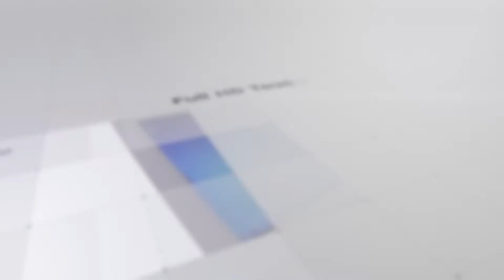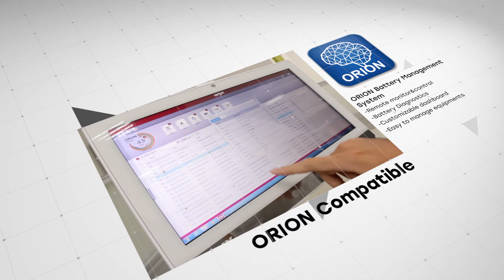[Venus -153 ] 15” 24/7 Mobile Computer | Onyx Healthcare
* Highest level of medical safety protection , EMC4.0/ Safety 3.1
* Cleanability with hospital solvents
* Hot swappable design, support 24/7 run time
* Intel® Skylake Dual-Core i5
* Support remote monitor/control/update (ORION compatible)
* isolated LAN / COM port